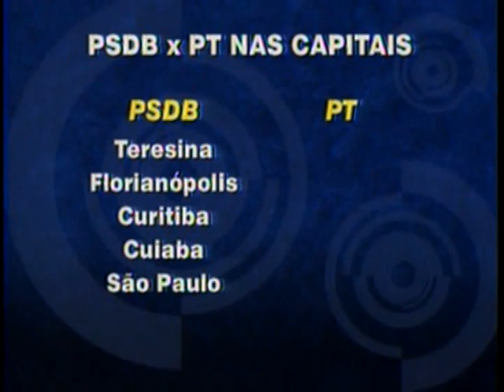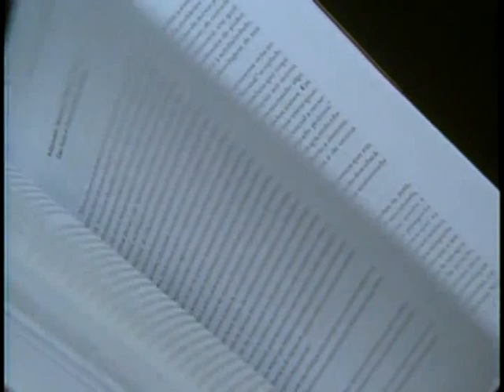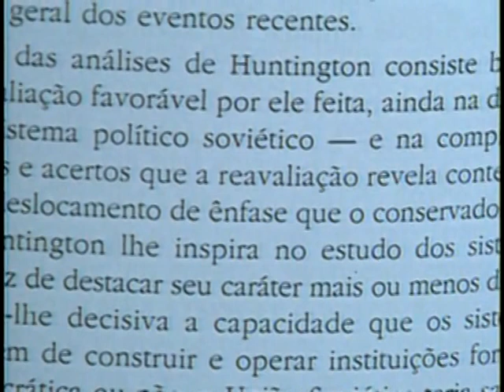Fábio Wanderley Reis - 01/11/2004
O cientista político e professor emérito da UFMG analisa os resultados das eleições municipais de 2004 e a possível evolução dos processos eleitorais no país.